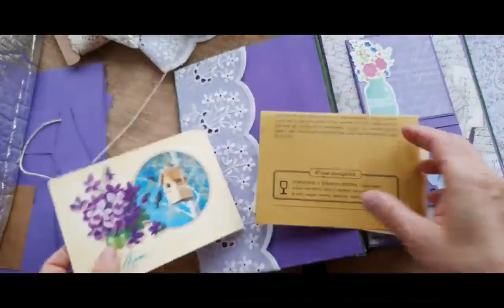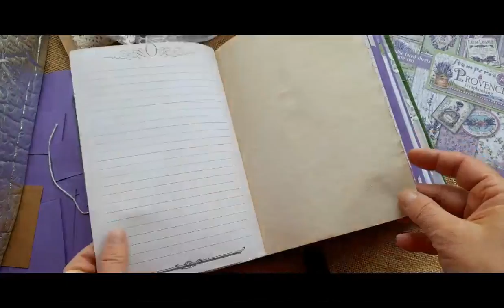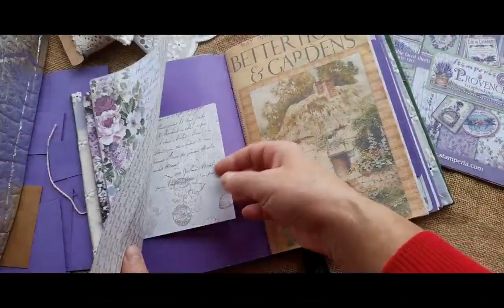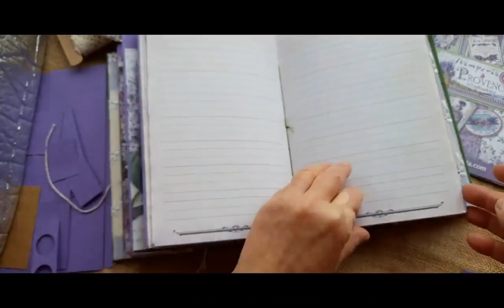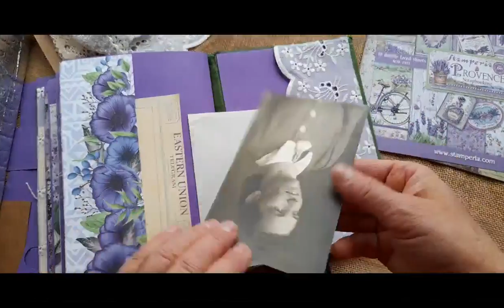Vintage purple flowers junk journal